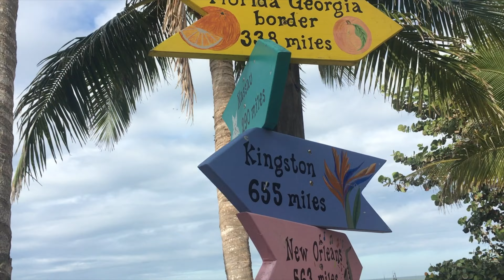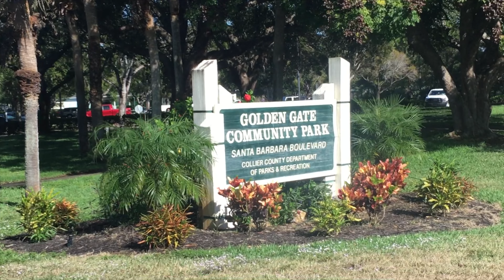D1 COLLEGE DIVING Training Trip 2016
The Bowling Green State University Womens' Swimming and Diving Team enjoys a week in Naples, Florida in December 2016.